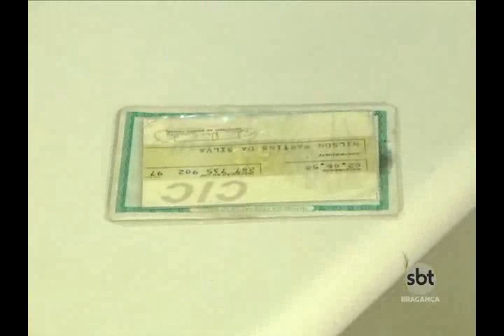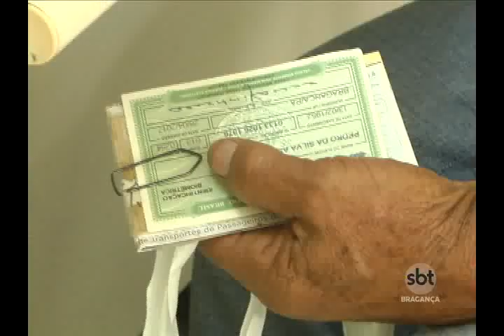Prazo é até hoje para regularização de títulos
Os eleitores tinham até o dia de hoje para regularizar seus títulos eleitorais. Quem não cumpriu o prazo agora terá seu título cancelado automaticamente entre os dias 17 e 19 deste mês.

 A regularização era pra quem não votou e não justificou a ausência nas três últimas eleições, e também não pagou as multas correspondentes.

A situação de Bragança é equiparada aos municípios que fizeram o processo de regularização biométrica. Contudo, os eleitores automaticamente tiveram suas situações normalizadas.

Quem não conseguiu fazer a regularização agora terá que enfrentar os impedimentos da justiça, é o que diz Alda Góes, chefe do cartório eleitoral de Bragança.

Bragança e Tracuateua correspondem a 13ª Zona Eleitoral, juntos os dois municípios contam com quase 100 mil eleitores (98.251).